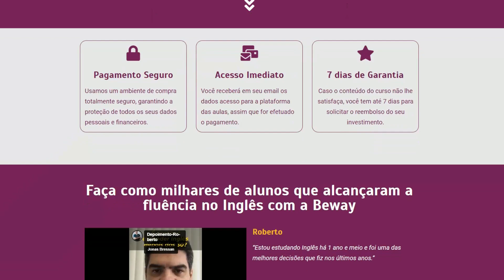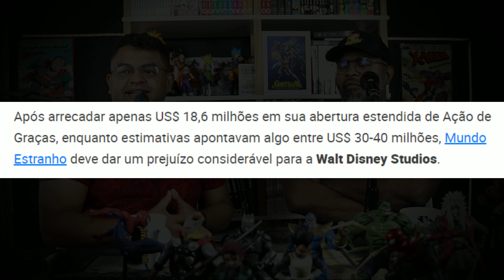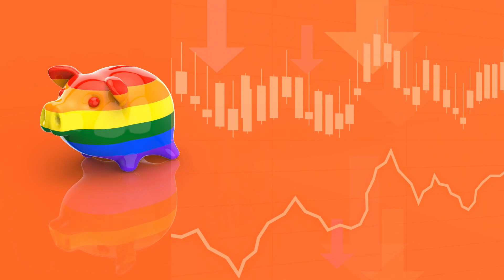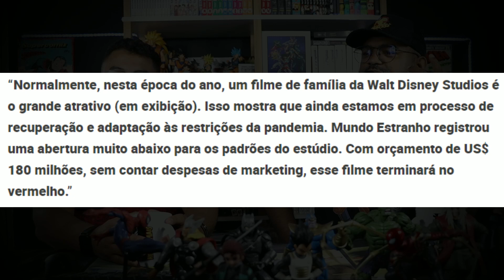PREVISÃO DE PREJUÍZO. 100 MILHÕES NO FILME MUNDO ESTRANHO DA DISNEY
O  Filme mundo estranho pode ser o maior fracasso de todos os tempos da Disney referente ao seu investimento em animação. Por que ?

**LINKS DA AMAZON
GERTRUDE HIMMELFARD
ROGER SCRUTON